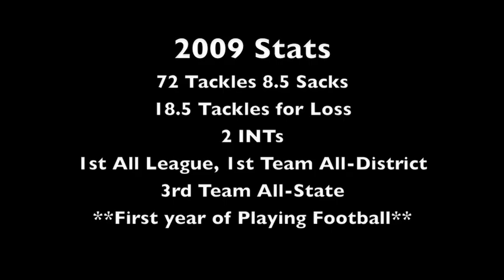Charles Harpen #46 Clinton-Massie High School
Clinton-Massie High School
Charles Harpen #46 Class of 2011
6'4" 235 lbs DE